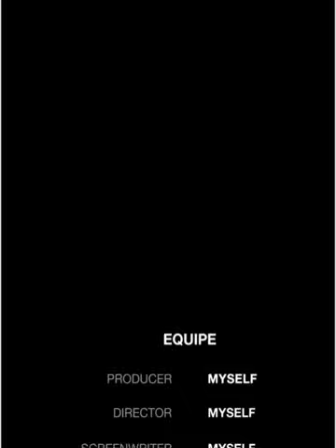smooting blow fullvideo hairsmoothning hairrebonding 03012024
Song title :
"Layang-layang"